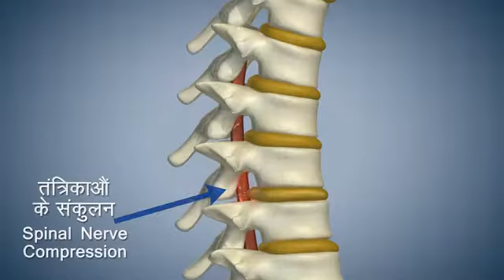Yoga with Modi Tadasana Hindi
Yoga with Modi: Tadasana